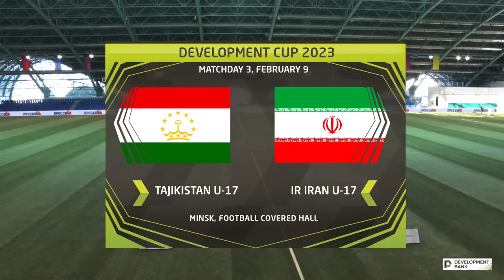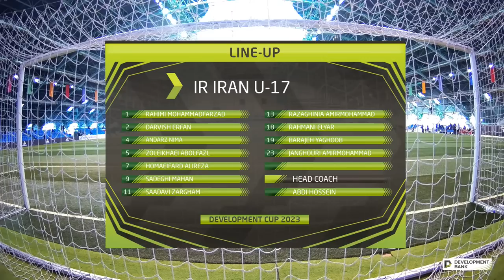LIVE | Development сup 2023. Tajikistan U-17 — Iran U-17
Development сup 2023. Matchday 3. Tajikistan U-17 —  Iran U-17